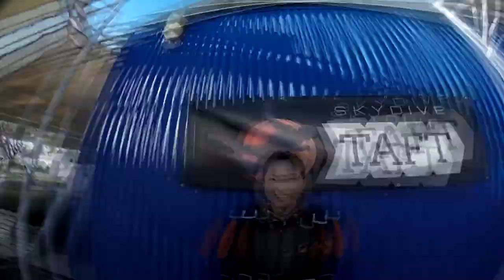Mingjuan Hu Skydive Taft.